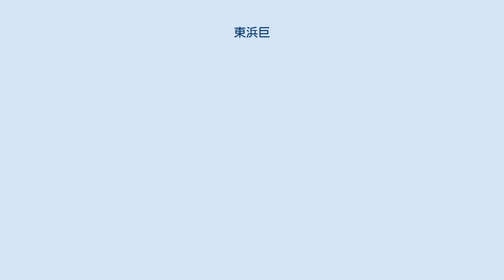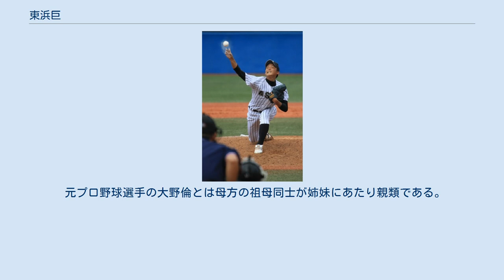東浜巨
東浜 巨（ひがしはま なお、1990年6月20日 - ）は、沖縄県うるま市出身のプロ野球選手（投手）。
右投右打。
 亜細亜大学時代（2012年） 名前の由来は、「心も体も大きく育つように」との願いを込められつけられた。
与那城小学校2年から「与那城ストロング」で野球を始める。
与勝中学校では軟式野球部に所属し、3年夏は県大会優勝、九州大会3位とエースとしてチームを牽引した。
 沖縄尚学高校では1年の春からベンチ入りし、3年春のセンバツでは5試合で41回を投げて防御率0.66と安定したピッチングで、同校を9年ぶりの優勝に導いた。
3年夏は県大会の決勝で浦添商業高校に敗れ準優勝。
プロからも注目されたが、進学を希望しプロ志望届は提出しなかった。
 亜細亜大学進学後は硬式野球部に所属し、1年春から東都大学野球リーグ戦に出場。
初登板から3試合連続で完封勝利をあげ、新人賞を受賞。
以降、最高殊勲選手2回、敢闘賞1回、ベストナイン投手部門4回と東都大学リーグを代表するエースとなり、3年秋には松沼雅之（東洋大）の持つ通算15完封の記録を超えるリーグ新記録の通算16完封を達成した。
4年次には亜大で初めて投手として主将に就任した。
東浜が大学4年のときには、3年だった九里亜蓮、2年だった薮田和樹と山﨑康晃とともに、野球部の寮の4人部屋で一緒に暮らしていた。
 日米大学野球選手権大会は第37回（1年夏）と第38回（3年夏）に出場。
通算成績は4試合で9回を投げ、防御率1.00。
また、第25回アジア野球選手権大会日本代表（1年夏）とU-26 NPB選抜 対 大学日本代表（1年秋）の大学日本代表にも選出された。
東都リーグ通算完封は最終的に22を記録した。
 2012年度ドラフト会議で福岡ソフトバンクホークスと埼玉西武ライオンズ、横浜DeNAベイスターズの3球団から1位指名を受け、抽選の結果、ソフトバンクが交渉権を獲得した。
そして11月30日、契約金1億円プラス出来高払い5,000万円、年俸1,500万円（金額は推定）で契約に合意し、背番号も「16」に決定した。
 2010年代 2013年4月11日の対オリックス戦ではアーロム・バルディリスに満塁本塁打を打たれるなど初回5失点、3回1/3を投げて6失点（自責点は1）で降板（試合自体は松田宣浩のサヨナラホームランでソフトバンクが勝ち、黒星は付かなかった）。
2度目の登板となった4月18日の対楽天戦（Kスタ宮城）でも5回6失点で降板。
敗戦投手となり、翌日二軍落ちした。
その後は二軍で投げ、フレッシュオールスターゲームのウエスタン・リーグ代表に選出。
フレッシュオールスターゲームでは、先発投手を務め2回1安打無失点で、優秀選手となった。
4月18日以来の登板となる9月23日の対ロッテ戦（QVCマリンフィールド）で、先発して6回を3安打3失点の内容でプロ入り初勝利。
9月29日の対楽天戦では5回1/3を投げ無失点と好投し、本拠地福岡 ヤフオク!ドーム初勝利となる2勝目を挙げた。
10月5日シーズン最終戦となる対北海道日本ハムファイターズ戦では10奪三振でプロ入り初完投初完封、先発3連勝となった。
シーズンオフにはプエルトリコのウィンターリーグのヒガンテス・デ・カロリーナに参加し、11月3日から12月15日までの8試合に先発登板し、4勝1敗、防御率3.15の成績を残した。
 2014年は開幕6枚目の先発に抜擢され、4月3日に行われた対日本ハム戦に登板し、初回に2点の援護をもらったが、3回に連続四球で満塁とし北篤に適時打、大引啓次に押し出し四球で同点に追いつかれ、4回に1点勝ち越したが、5回中田翔に左中間へ逆転の2点本塁打を浴び降板、翌日の4月4日に出場選手登録を抹消された。
6月29日に昇格し、同日の対埼玉西武ライオンズ戦、7月6日の対楽天戦と連勝した。
その後2連敗し、7月31日に再び抹消。
9月19日に再昇格。
9月24日には3回6失点でノックアウトされた先発攝津正の後を受け、9回まで投げ6イニング1失点に抑え、これが救援での公式戦自身最長イニングとなった。
シーズンの大半は二軍で暮らし先発17試合で7勝、救援で2勝の計9勝をあげ、リーグ最多の3完投、防御率2.11(リーグ2位...